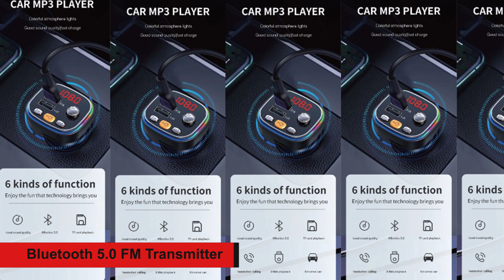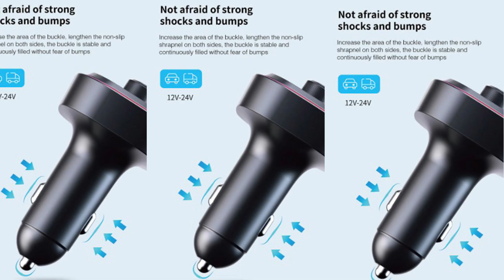Dual USB Car Charger Bluetooth 5.0 FM Transmitter Wireless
Dual USB Car Charger Bluetooth 5 0 FM Transmitter Wireless . Dual USB Car Charger Bluetooth 5 0 FM Transmitter Wireless . Dual USB Car Charger Bluetooth 5 0 FM Transmitter Wireless . Dual USB Car Charger Bluetooth 5 0 FM Transmitter Wireless. Dual USB Car Charger Bluetooth 5 0 FM Transmitter Wireless Handsfree Audio Receiver MP3 Modulator 3 1A Fast Charger .

Brand Name CARSUN
Origin Mainland China
Voltage 12V
Interface USB2 0
Item Type Cables, Adapters Sockets